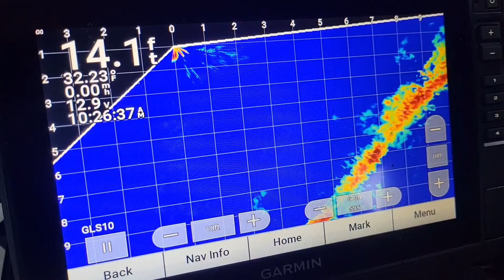When that first ice cracks!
Ice fishing the first ice can be sketch!